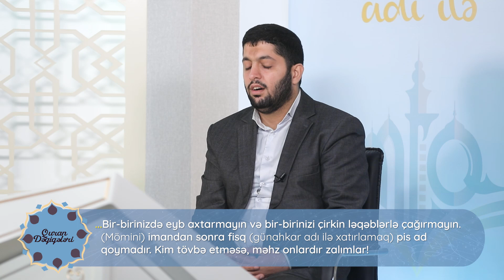Quran dəqiqələri, Hacı Rahib Əliyev "Hucurat 11-18"